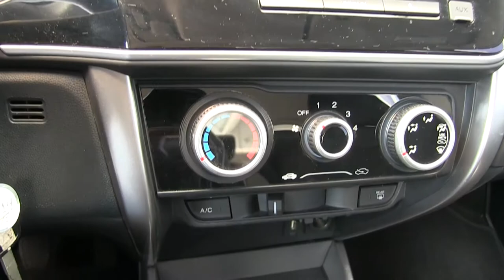Honda / City / 2014 / 065248